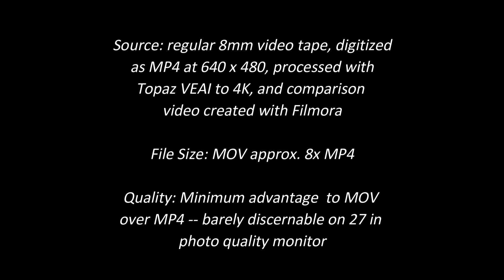MOV vs MP4 Comparison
Comparison of file size and quality of MOV and MP4 Containers